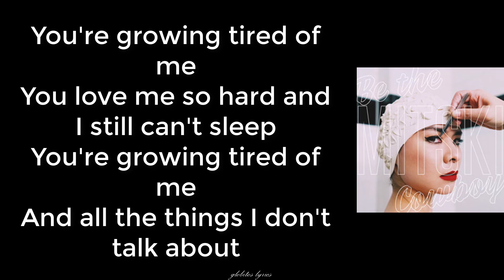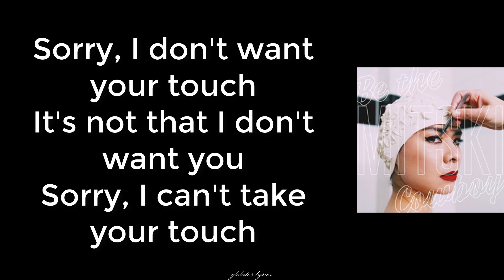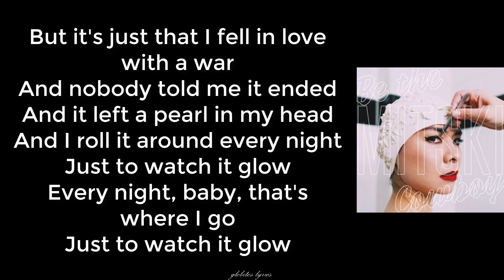Mitski - A Pearl (Lyrics)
Hi! If you want to support me to continue uploading the lyrics of your favorite songs, you can donate me via Paypal
(also the donation button is on the cover photo of this channel)
I would really appreciate it! :D
Si deseas apoyarme para seguir subiendo las letras de tus canciones favoritas, puedes donarme vía Paypal
(también el botón de donaciones está en la foto de la portada de este canal)
¡Te agradecería muchísimo! :D